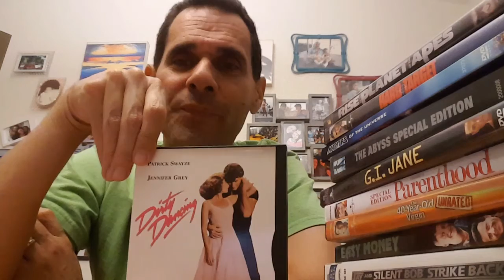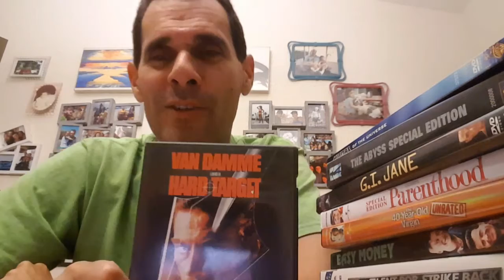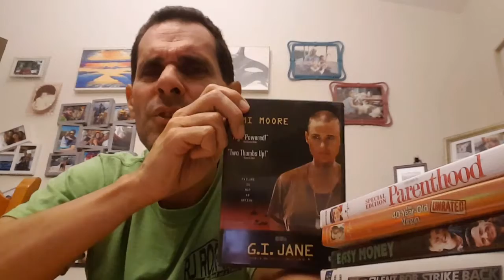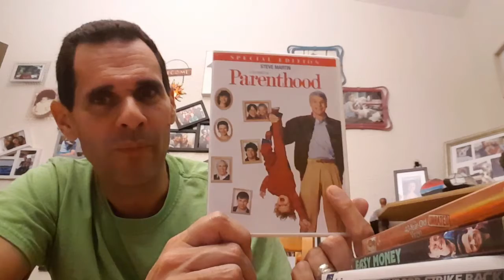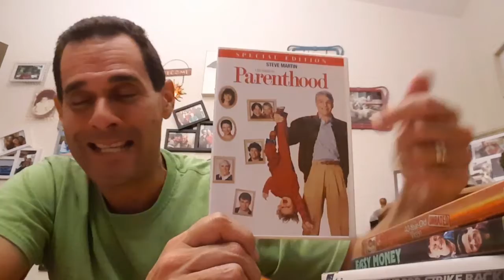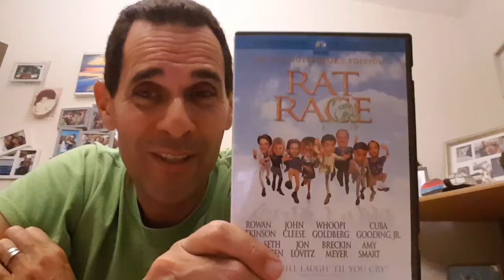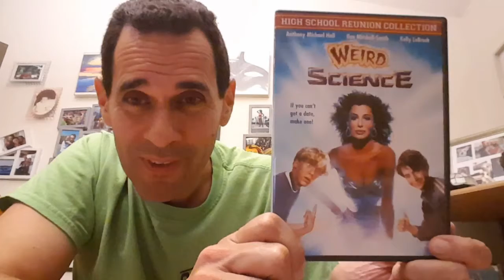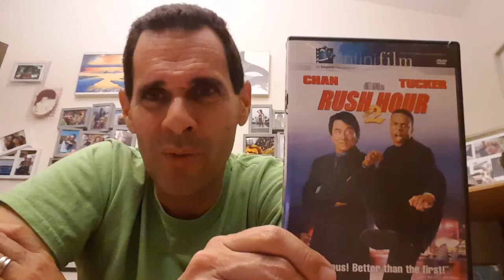August movies intro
The final month of summer movies is upon us and here a few of my favorite August releases